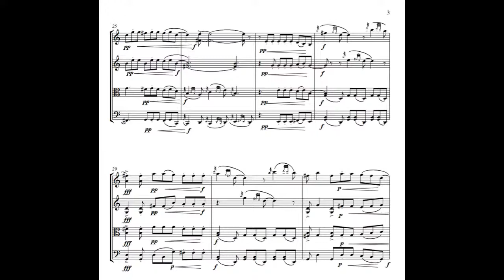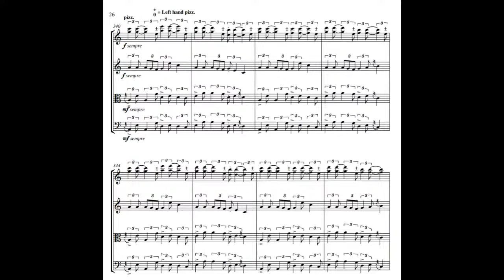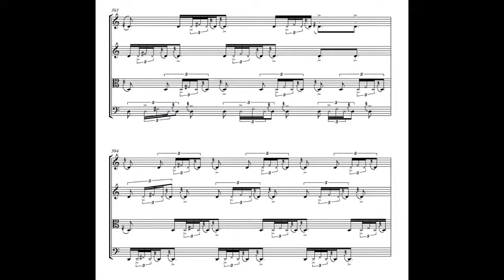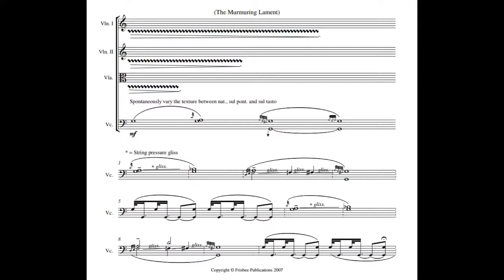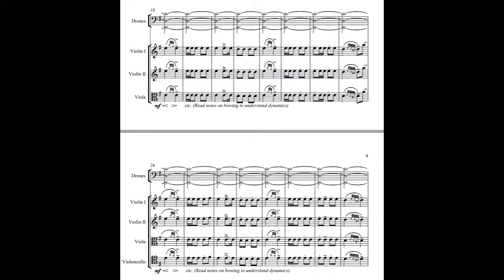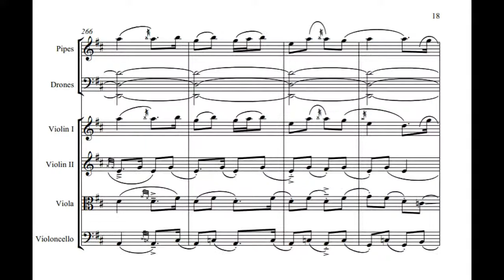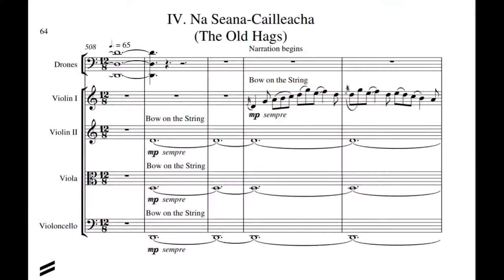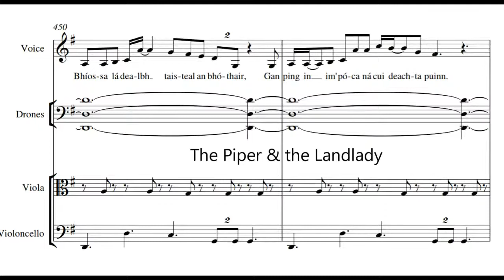John Schaefer and Dave Flynn: US Launch of "Irish Minimalism"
On Tuesday November 23 at 3pm Eastern Time in the US,  composer Dave Flynn's launched his new album, Irish Minimalism, which features music Flynn composed, played by the IMO Quartet, Contempo and guest musicians. The livestream itself features John Schaefer, longtime host at WNYC of the influential radio shows New Sounds and Soundcheck. They previewed a few tracks, discussing the album and fielding live questions from viewers.